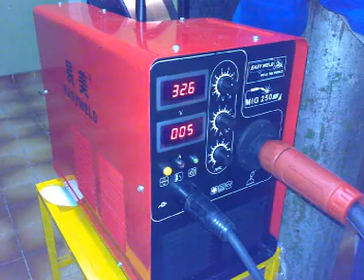ML 161991002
Video Migrado